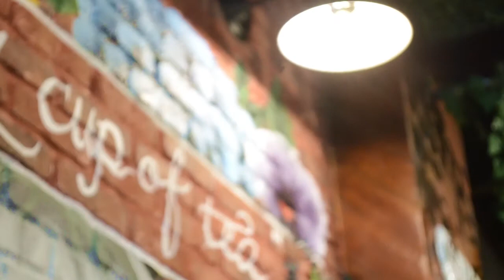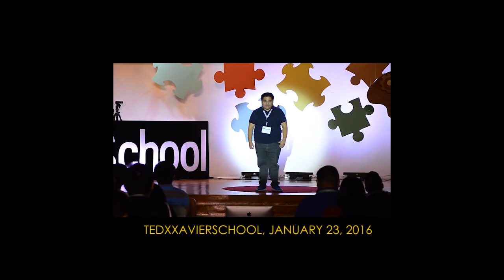VLOG #003: TEDx Thoughts and Fear of Vlogging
This year, I look back at one of the most celebrated milestones in my life. My stint at a TEDx event on January 23, 2016 was a memorable feat not just as a cultural advocate of Manila but also as a speaker.

Five years after my TEDx talk, I suddenly feel afraid of sharing knowledge to the public through a new modern way. Vlogging is not a suitable platform for me, I thought. But being a risk taker, I am challenging myself to face this fear to continue instilling wisdom for everyone, especially in these trying times.

Short clips of my TEDx talk are credited to TED Youtube Channel.